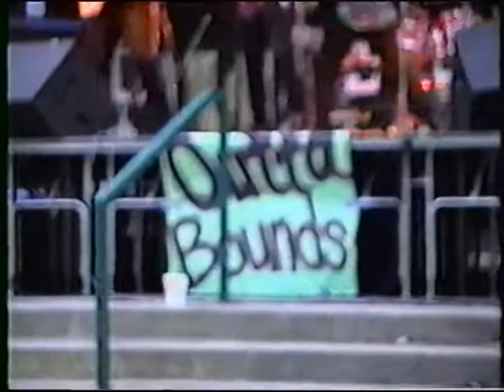Outta Bounds - Payin' The Price - FSU Sandbox - 4.30.93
Outta Bounds performing "Payin' The Price" at Framingham State's "Sandbox" concert in April 1993.